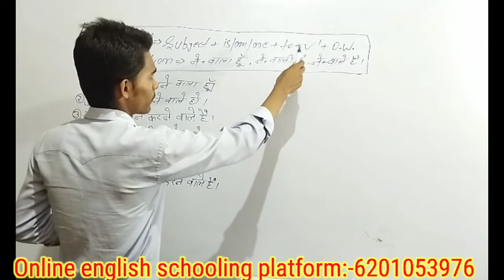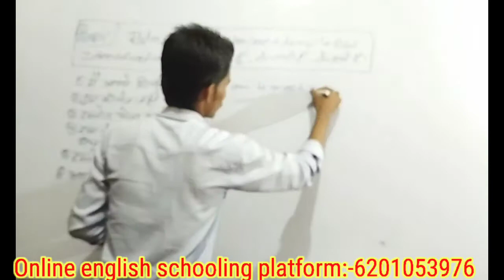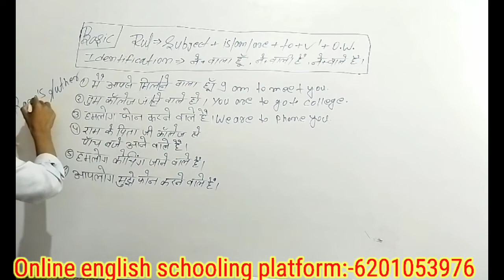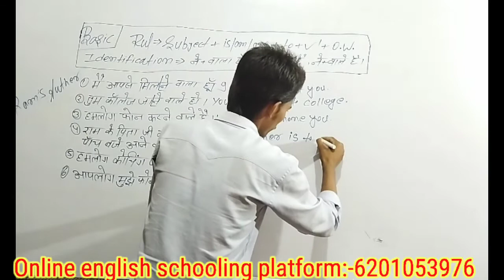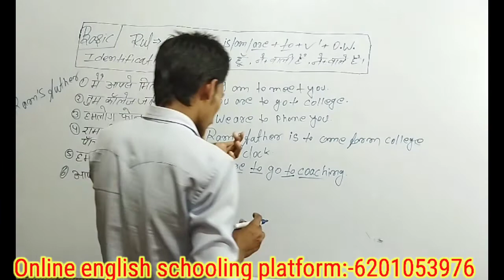Learn English easily |basic_grammar |by B kumar |use of special structure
How to learn English | online english schooling platform | learn English with B kumar |